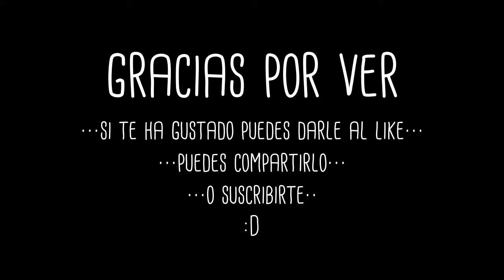Broche hombre lobo para halloween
¡¡¡Abre aquí para saber que materiales he usado y el paso a paso!!!

El proceso de creación de este adorable hombrecillo lobo.

Los materiales que he utilizado son:

- Polipiel blanca
- Fieltro grueso (2mm)
- Hilo color carne
- Tela peluda
- Fieltro color carne
- Ojos móviles rojos
- Plantillas en cartulina
- Lentejuela negra
- Broche de base plana
- Aguja

Pasos:

1º- Repasar la plantilla en el fieltro grueso, con boli
2º- Recortar dejando la linea de boli fuera
3º- Coser el broche al fieltro grueso
4º- Repasar la plantilla de la cara, la naríz y las orejas en el fieltro color carne
5º- Recortar
6º- Repasar la plantilla del pelo en la tela peluda
7º- Repasar la plantilla del cuerpo en la tela peluda
8º- Pegar con pegamento textil las orejas a la base de fieltro
9º- Pegar a la base de fieltro el pelo y el cuerpo peludo
10º- Coser la cara al cuerpo
11º- Repasar la plantilla de los dientes a la polipiel blanca y recortar
12º- Pegar la naríz, la lentejuela negra a la naríz, los ojos y los dientes
13º- Listo

Diseño original por ♥Out!

¿Me sigues?